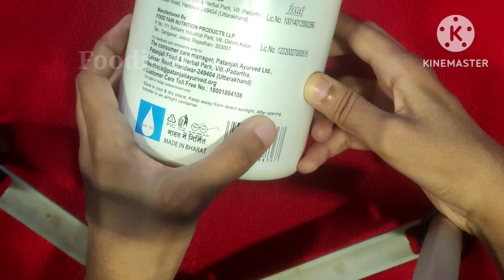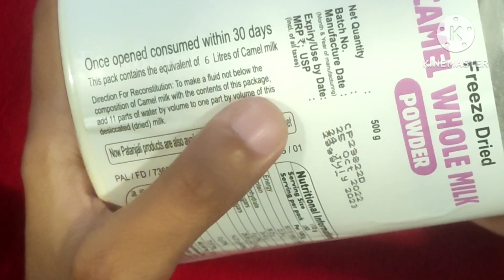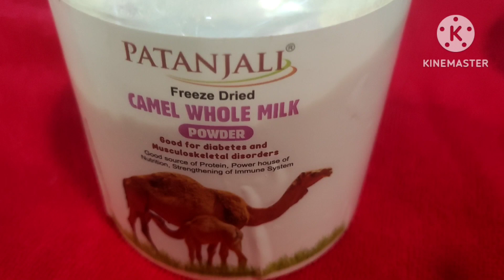Patanjali Camel Milk Powder Review | पतंजलि उतनी का दूध , Kaise banaye, Puri jankari, Patanjali